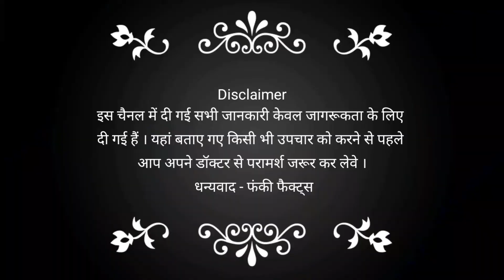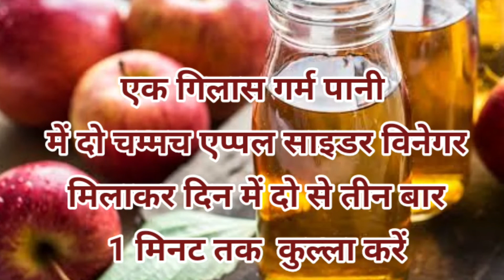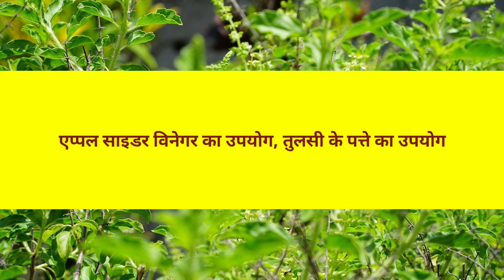Learn How To Cure Mouth Ulcer With These Effective Home Remedies Funky Facts Will Surprise You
How To Cure Mouth Ulcer l मुंह के छालों का घरेलू इलाज l Home Remedies For Mouth Ulcer l Funky Facts
अक्सर लोगों को मुंह में छाले निकल आते हैं इसके पीछे कई तरह की वजह होती हैं अधिकांश समय यह अल्सर अपने आप ठीक हो जाते हैं परंतु संक्रमण ज्यादा होने पर यह काफी तकलीफ दे होता है आज इस वीडियो में हम आपको मुंह के छाले ठीक करने के घरेलू उपाय बता रहे हैं इन उपायों को अपनाकर आप अपना मुंह के छाले ठीक कर सकते हैं अतः वीडियो को अंत तक जरूर देखें एवं चैनल को सब्सक्राइब कीजिए ताकि इसी प्रकार के विडियो आपको मिलते रहे l
Mouth Ulcer or soars are very common . Almost everyone experience this and gets irritated . But these can be cured at home. The Prevention and cure of mouth ulcer have been effectively explained by Funky Facts in Hindi in this video.

Courtesy Pixabey

Thanks
Funky Facts